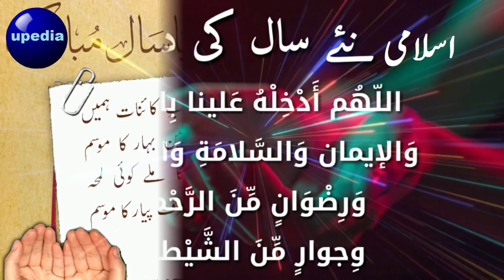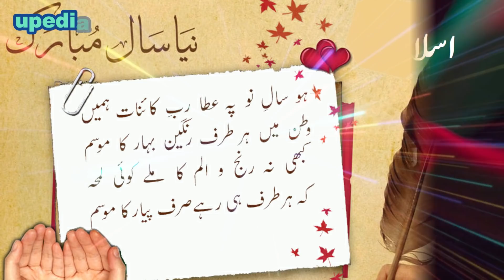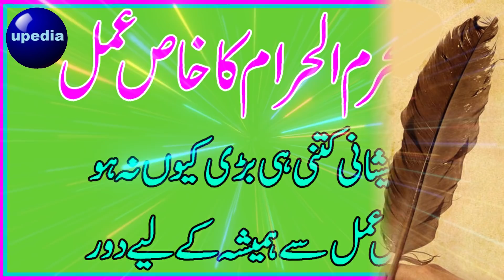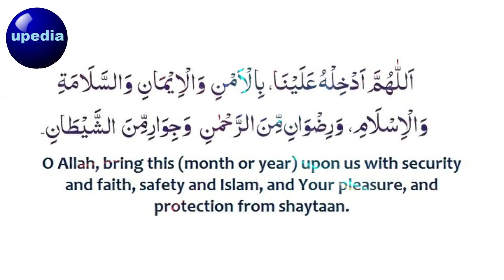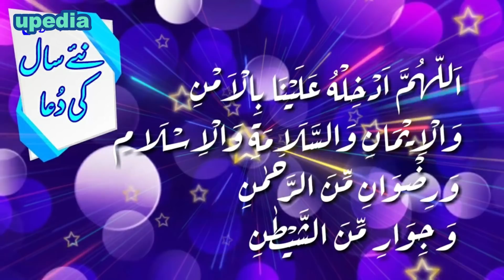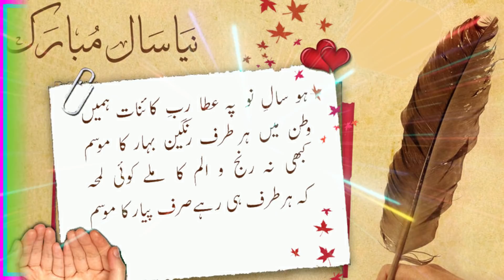Prayer On The Fifth Day Of The New Islamic Year |Serif 2 Mint Ye Dua Sun Len | upedia in hindi urdu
dolat ko pane or garibi ko dor Karne ka Khas Wazifa | prayer on the fifth day of new Islamic year | Best dua for wealth | pora saal kamiyabi or khush hali ke sath guzre ga | powerful wazifa | rizq ka taqatwar wazifa | naya chand dekhne ki dua | upedia in hindi urdu

Islami naye saal ki easi dua jis ko agr ap bs 2 mint sunte hain to apka pora saal kamyabi, khush hali ke sath guzre ga or apke pas itni dolat aa jay gi ke apko kamane ki zarorat hi nhi pare gi ye aik easi powerful dua ha is ko agr ap kuch din sunte hain to apke pas itna paisa ayga ke ap samette phren ge, apko kisi chez ki kami nhi hogi is amal ko karte hi apko pta hi nhi chale ga ke ghr gari or paisa kaha se aa raha ha allah apko apne gebi khazane se nawaze ga . INSHALLAH

This video following these topics:

dolat pane ka powerful wazifa
aik tasbih ka khas wazifa
naye saal ki dua
garibi ko door karne ka khas wazifa
naya chand dekhne ki dua
naye chand ki dua
dolat ka wazifa
islami saal ka wazifa
powerful tasbih of rizq
sirif aik tasbih or paisa hi paisa
kamyabi or khush hali ka wazifa
pareshani or takleef ko dor karne ka amal
behtareen zindagi guzarne ka taqatwar wazifa
easi tasbih jo apki zindagi hi badal de gi
aik tasbih or har pareshani dor
musibat se nikalne ka khas amal